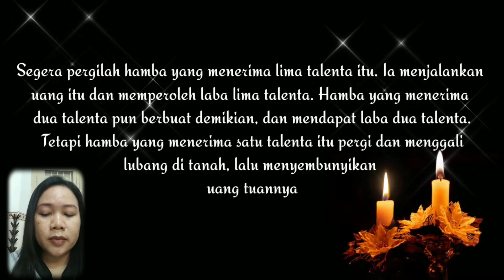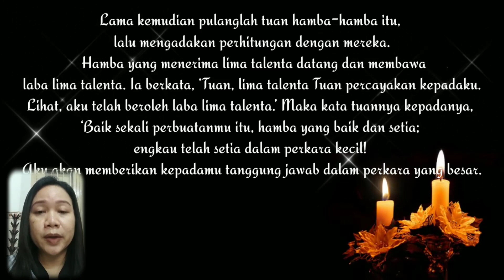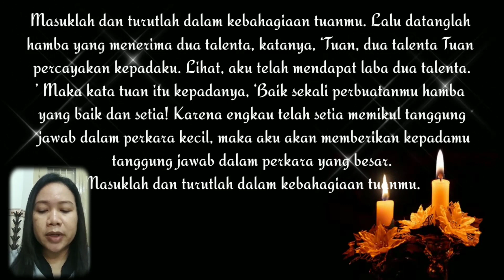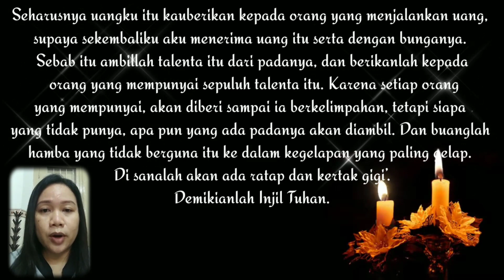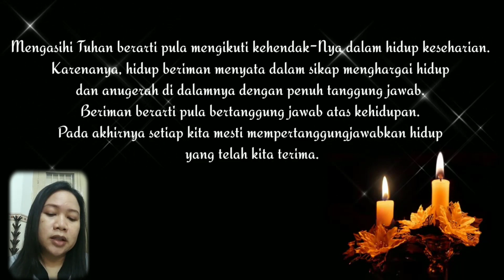Pembiasaan Pagi UHT, Sabtu 28 Agustus 2021